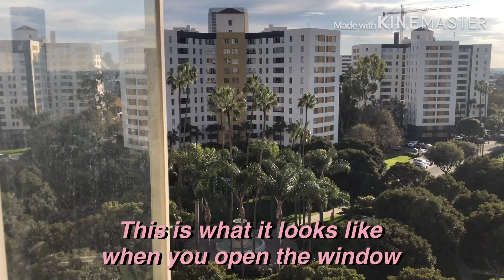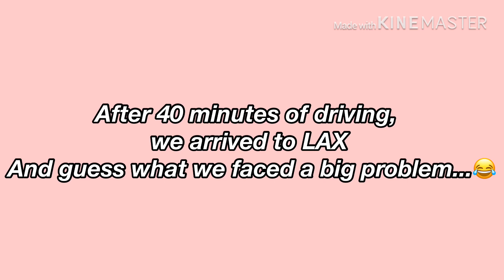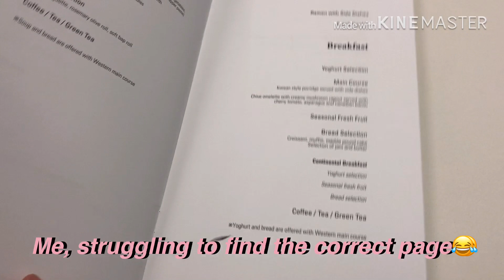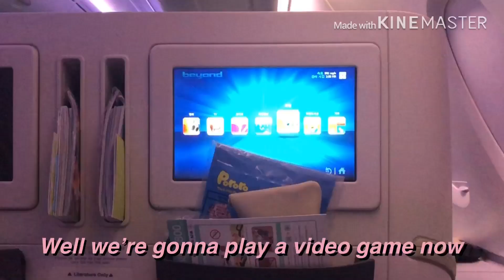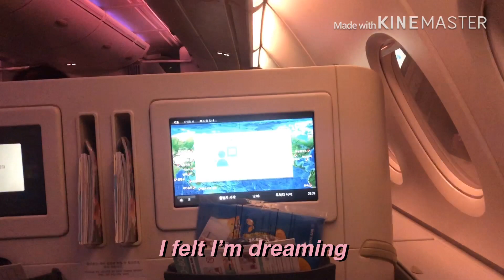Moving to South Korea from Los Angeles ✰ / Moving Vlog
I actually filmed this on December 31 of 2019 (it was before the COVID-19 outbreak),  but I kind of felt overwhelmed right before I came to Korea and I needed some break to adjust to the new environment, so that's why I wasn't able to edit and post this video until now.

Music ♫
⤷ artist: Dj Quads